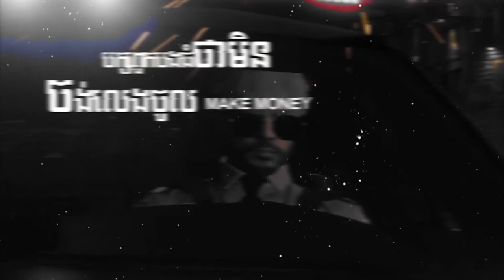ដៃឆៅ Gang Remix 2023 (Kittisak) - PhnomPenh RolePlay